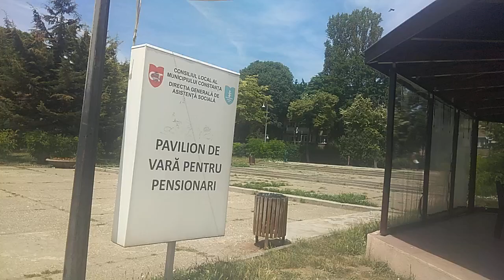Parcul gării din Constanța 🌳 se renovează